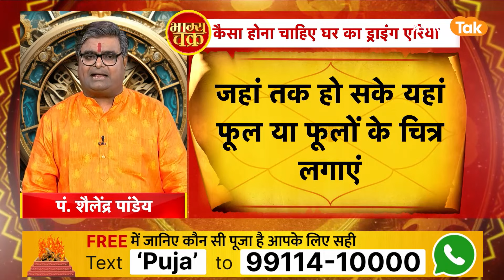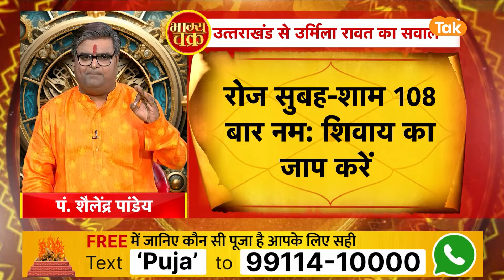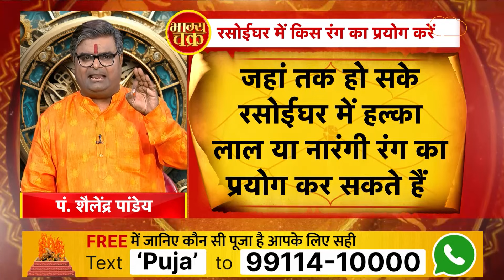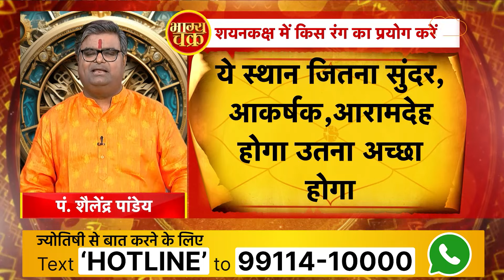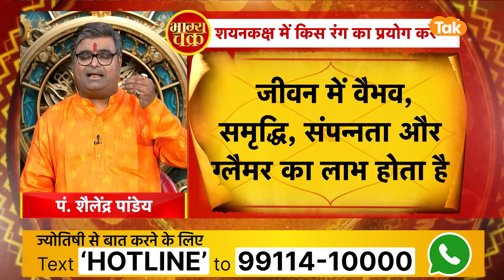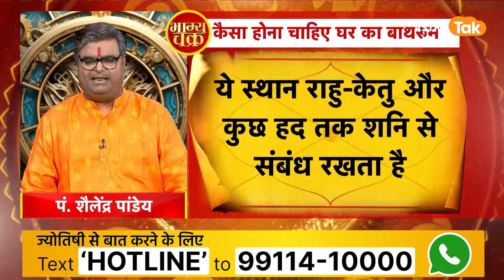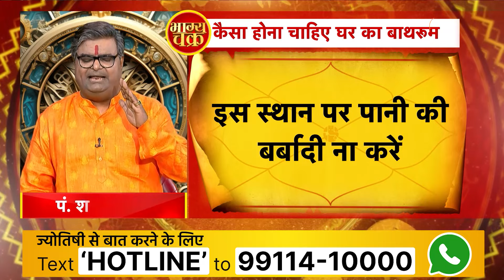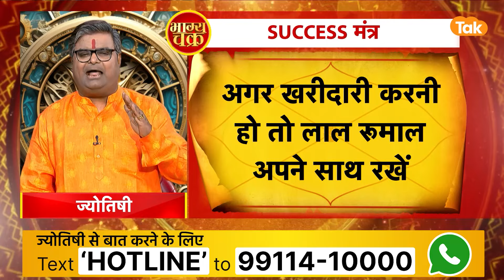घर से हमारी किस्मत का संबंध, किस तरह के घर में रहने से होता है भाग्योदय।Shailendra Pandey |Astro Tak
Astro Tips: ज्योतिष शास्त्र के अनुसार, ग्रहों की चाल और उनकी स्थिति हमारे जीवन को प्रभावित करती है. कई बार बहुत कोशिशों के बावजूद काम में कई बाधाओं का सामना करना पड़ता है. ऐसे कई उपाय बताए गए हैं जिन्हे करने से ग्रहों के बुरे प्रभाव कम होते हैं और सौभाग्य बढ़ता है. इन सरल ज्योतिष उपायों को करने से घर में सुख-शांति आती है. तो आइए ऐसे में ज्योतिर्विद शैलेंद्र पांडेय जी से जानते हैं कि, घर से हमारी किस्मत का संबंध, किस तरह के घर में रहने से होता है भाग्योदय...